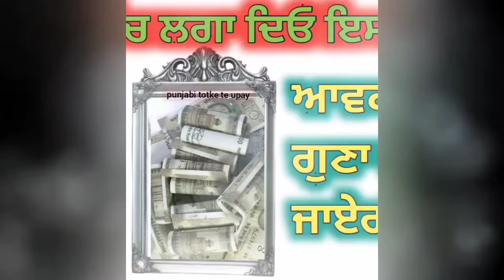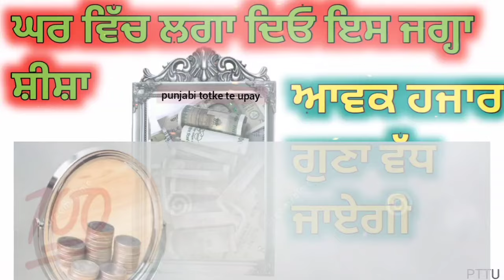Punjabi totke te upay/ घर में इस जगह लगा दो शीशा आवक हजार गुना बढ़ जाएगी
punjabi totke

lawofattraction

motivational katha
motivational video
Totke punjabi

Upay
laxmi
dhan_prapti
totke for money
 wealth
 barkat
peace
dhanlaxmi
motivation
totke
upay
punjabi
god
peace
waheguru
rab
parmatma
motivation
motivational video
 spritulaity